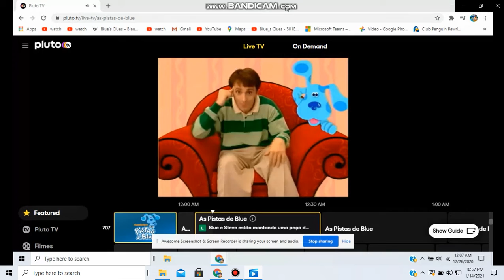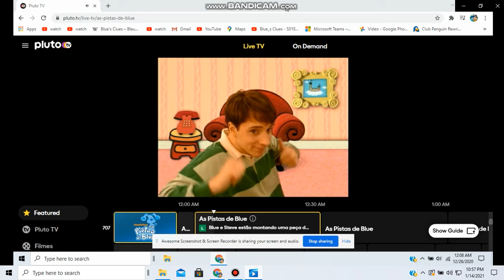As Pistas de Blue Season 1 Theme 16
What Story Does Blue Want to Play?